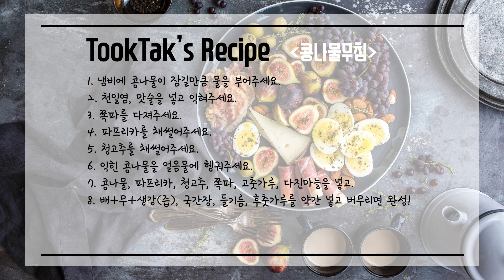콩나물무침 ( Soybean sprout side dish )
양념에 버무린 고소한 콩나물 무침요리.

- 재료 -
콩나물 500g, 파프리카 100g, 청고추 3개, 쪽파 6뿌리, 고춧가루 2큰술,
들기름 2큰술, 배+무+생강(즙) 1큰술, 국간장 1큰술, 깨소금 1큰술,
맛술 2큰술, 천일염 1/2티스푼, 다진마늘 1큰술, 후춧가루 약간

- 레시피 -
1. 냄비에 콩나물이 잠길만큼 물을 부어주세요.
2. 천일염, 맛술을 넣고 익혀주세요.
3. 쪽파를 다져주세요.
4. 파프리카를 채썰어주세요.
5. 청고추를 채썰어주세요.
6. 익힌 콩나물을 얼음물에 헹궈주세요.
7. 콩나물, 파프리카, 청고추, 쪽파, 고춧가루, 다진마늘을 넣고.
8. 배+무+생강(즙), 국간장, 들기름, 후춧가루를 약간 넣고 버무리면 완성!